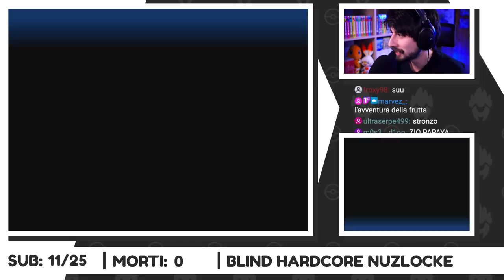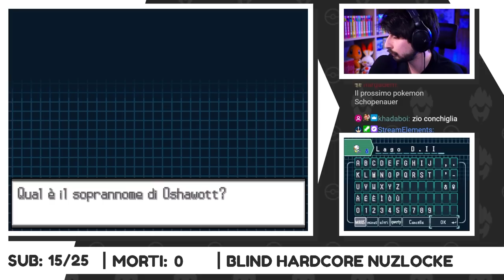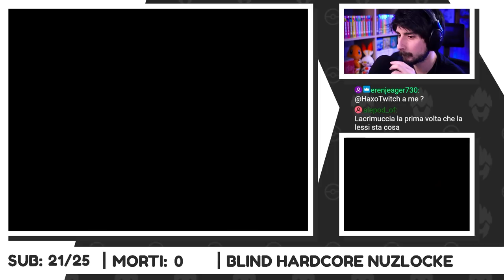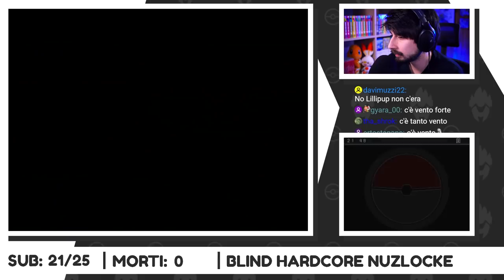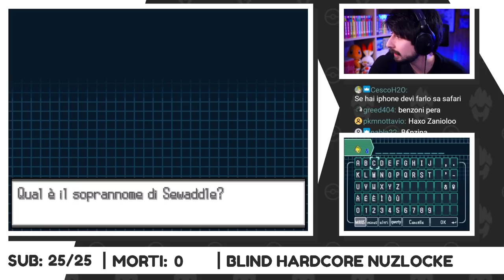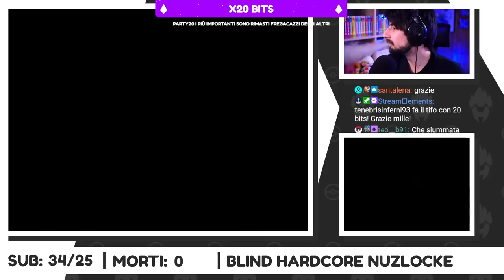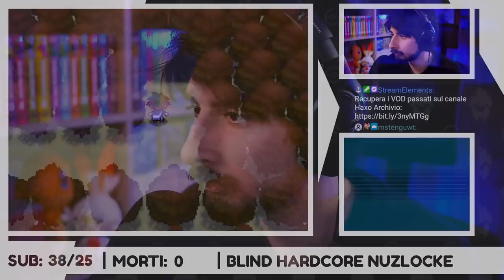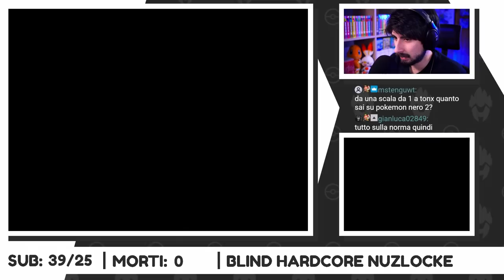1 possibilità su 4600, questo è Pokémon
Pokémon Nero 2 BLIND Hardcore Nuzlocke, LIVE #01.

🔔 Seguimi in LIVE da lunedì a giovedì alle 21:00! 👇🏻

Acquista con il codice HAXO24 per ricevere un paio di calzini 🧦 in OMAGGIO!